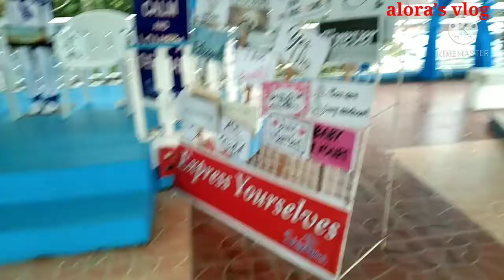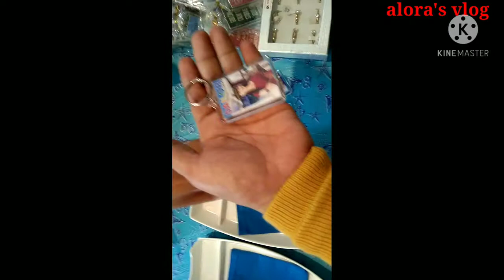SA WAKAS NAKA SUROY RA MI |ARING BATUAN SHIP HAUS | ALORA'S VLOG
# BOHOL ESCAPED

Sa WAKAS NAKAPASYAL rin kami dito sa BATUAN  SHIP HAUS

Sobrang ganda at malinis pa, sa mga kayang mag check in dito ay pwding pwd, sa halagang P1500 per night Free breakfast pa.

At isa pa lahat ng mga guests nila na papasok sa SHIP HAUS ay libre po ang juice,tea And coffee, so what are you waiting for, GRAB na.